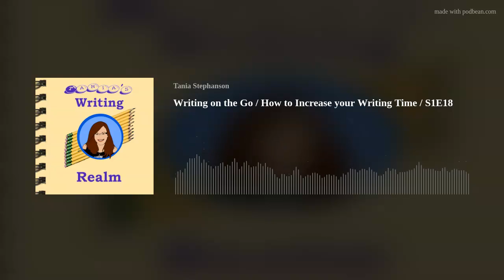Writing on the Go / How to Increase your Writing Time / S1E18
Finding time to write with a chaotic schedule can be challenging. But there are ways you can write on the go to increase how much you accomplish.

How are your Nano projects going?